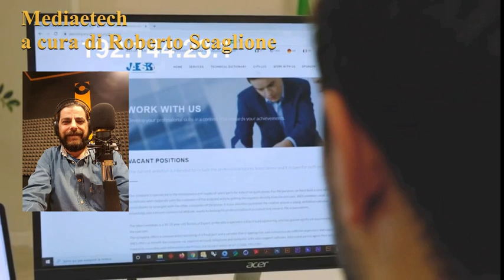Media & Tech - 01/01/2022